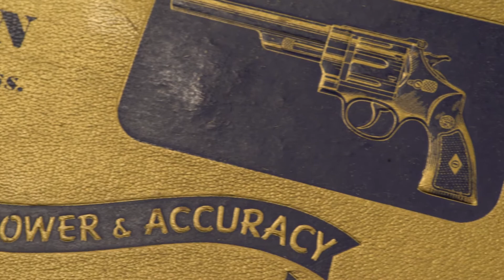Sensational Smith & Wessons of the Chad Gripp Collection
The perfect clicks of a well-made revolver are easy to appreciate. The Smith & Wesson wheel guns in this video take that appreciation to a whole new level with their rarity, history, and outstanding condition. Take a gander at these exceptional Smith & Wesson revolvers.